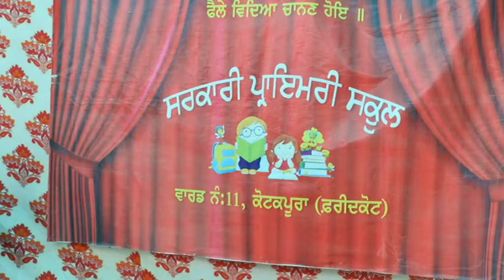Choreography GPs Ward no 11 Kotkapura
HONEY DIGITAL STUDIO KOTKAPURA